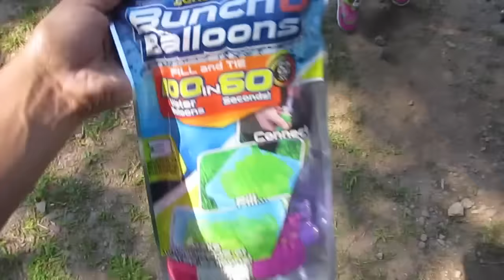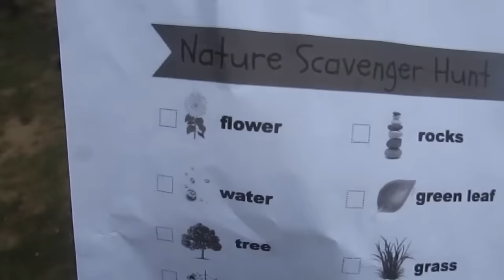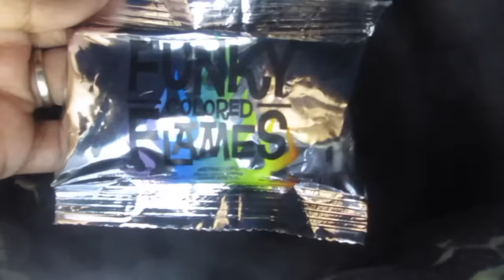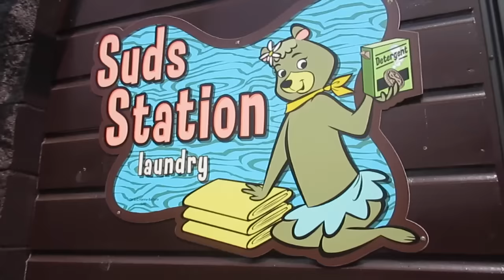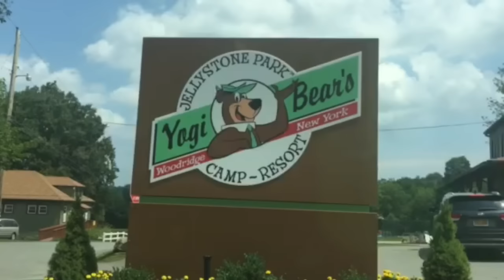Camping Day 2 Yogi Bear!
~OPEN PLEASE~

Hey everyone so VEDA DAY 9 is a little late (Video Everyday In August)
yesterday was a day of fun with family at the beach so thats why VEDA is late lol But here is Camping Day 2 of this years camping trip. I know so many of love seeing our camping trips but I love sharing them with you so you all might just try taking your families and kids camping with you! Because really its too much fun!!